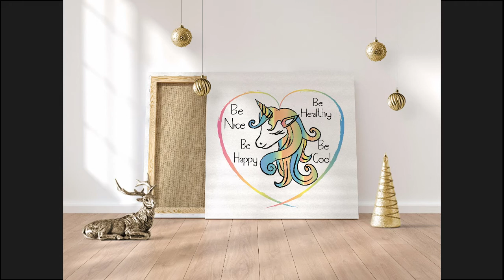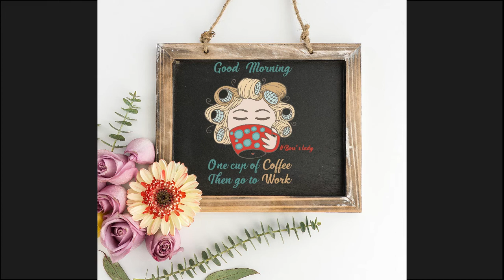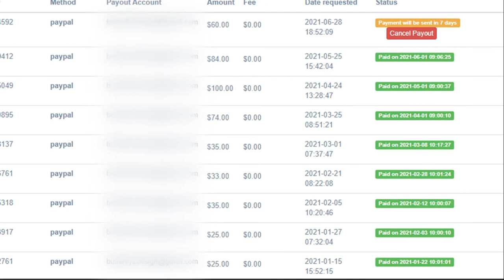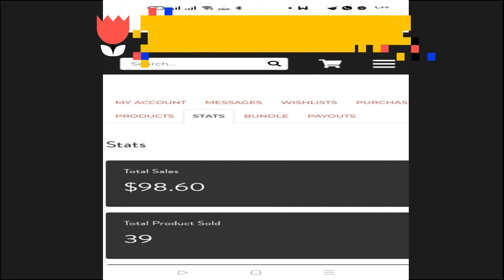مقدمة كيف تكسب من بيع تصميماتك بالدولار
مع إرتفاع قيمة الدولار أصبح من الواجب علينا أن يكون لدينا دخل ولو بشكل بسيط بالدولار
سنستعرض في هذا الكورس العديد من الأفكار و الطرق المتعدد في التصميم لبيع التصاميم والكسب بالدولار
المحتوى بالكامل بإذن الله ستجده جديدا والربح مضمون بشرط العمل الجاد
ستجد بعض من محتوى أعمالي على بيهانس